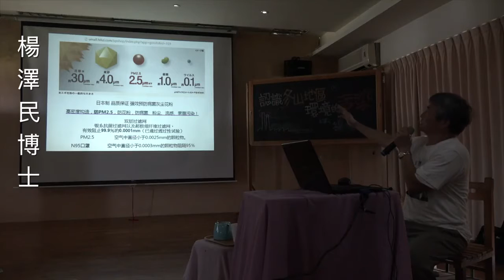2016神腦紀錄片競賽 小學組佳作《東北季風的味道》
東北季風的味道

製作團隊:
藍文翎

作品介紹:
陳定南老縣長推動「青天計畫」、「碧泉計畫」，防治空氣和水污染，迫使宜蘭縣內水泥廠更新改善排污設備，隨著台灣工業發展，新型態的污染源導致宜蘭縣冬山、蘇澳地區居民飽受空氣污染及各類臭異味所苦，我們不禁要大聲疾呼,請還給冬山與蘇澳人的「呼吸權」!

評審評語:
影片觀點具有社會意義，粉塵、異味強烈影響周遭居民，是一部值得繼續觀察並紀錄的題材。建議要完成所有字幕，讓觀眾可以接收到完整的訊息，畫面邏輯仍有待加強，提高完整度和細緻度，才能使影片發揮影響力，讓更多人瞭解這個議題。